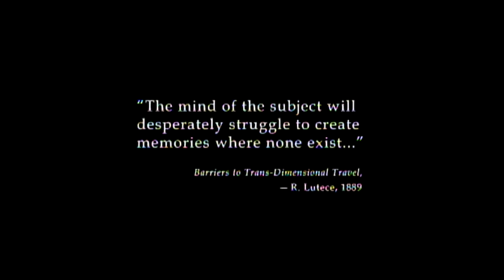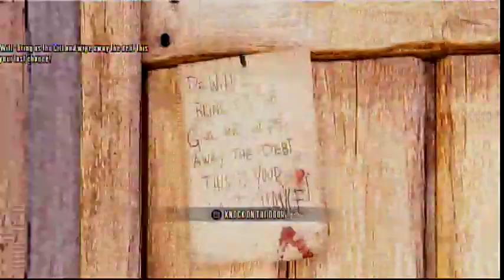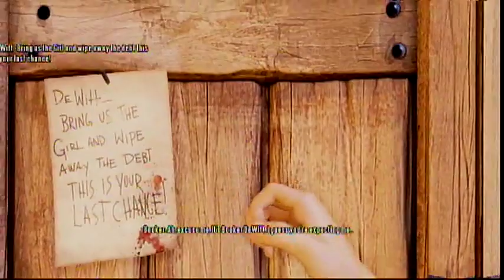BioShock Infinite Day 1 (Part 1)